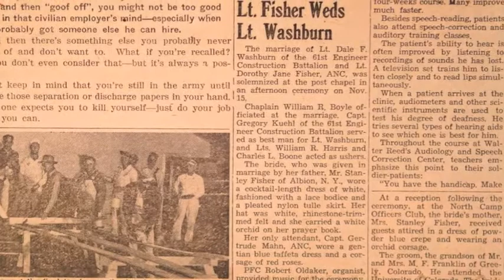Dale and Dottie Washburn - Tri-Cities Veterans 2013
Dale Washburn and Dottie Fisher Washburn met while serving in the Army Corps of Engineers and the Army Nurse Corps and are celebrating their 61st anniversary on Nov. 15, 2013.